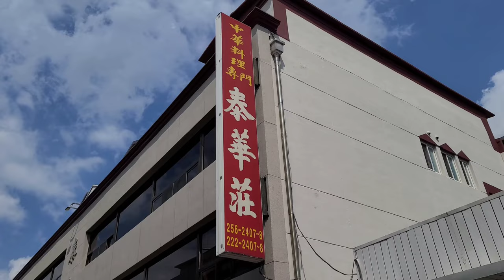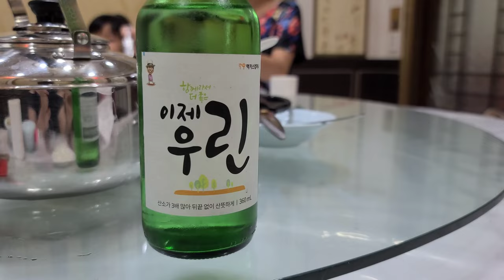韓国人も日本人も好きな韓国中華料理行きつけ店。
韓国の大田にある中華料理屋です。30年以上の行きつけ店です。

It's a Korean Chinese restaurant, which I have visited since I was young. It is one of the best Korean Chinese restaurant in Daejeon, Korea.

Google map
Taewhajang (태화장)